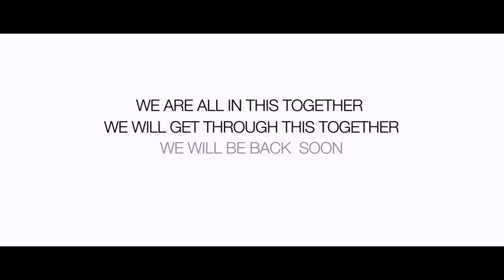YUVAM | Official Teaser | PINKU PETER | JOHNY MAKKORA | AMITH CHAKKALAKKAL | GOPI SUNDAR | JOHNKUTTY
Director - PINKU PETER
Producer- JOHNY MAKKORA
DOP - SAJITH PURUSHAN
EDITOR - JOHNKUTTY
CAST- AMITH CHAKKALAKKAL, ABHISHEK RAVENDRAN, NIRMAL PALAZHI, DAYANA S HAMEED, NEDUMUDI VENU, SAIKUMAR, INDRANS etc
Banner - Once upon a time Production
Content Owner: Manorama Music